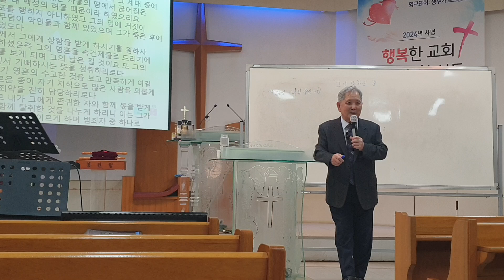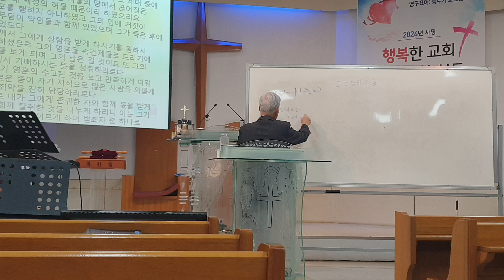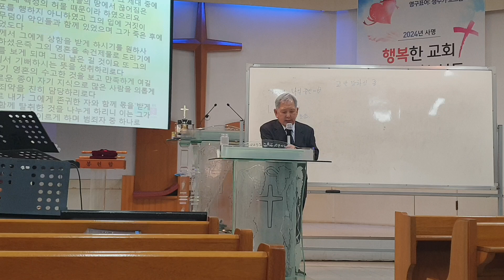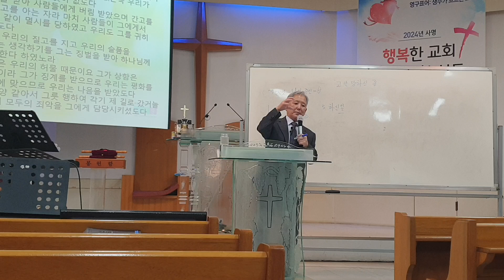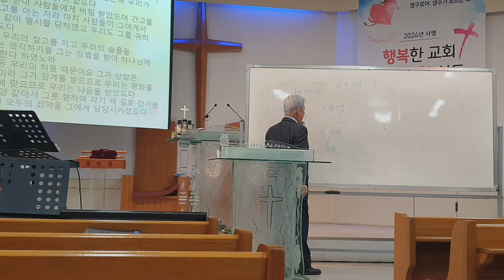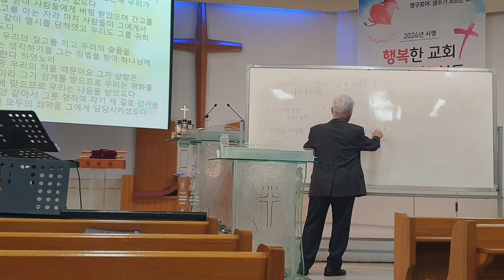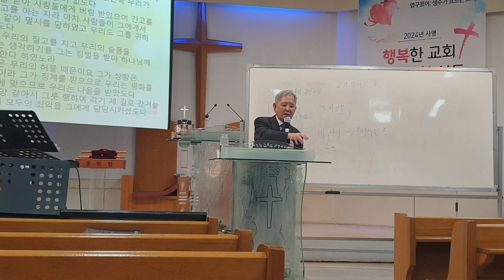24,10,9 수 충일교회 고난당하신 종 사53 : 1 ~ 6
1,   종으로 오신 모습
2,   당시의 사람들의 태도
3,   예수님이 하신일